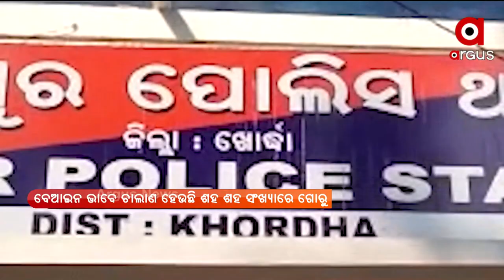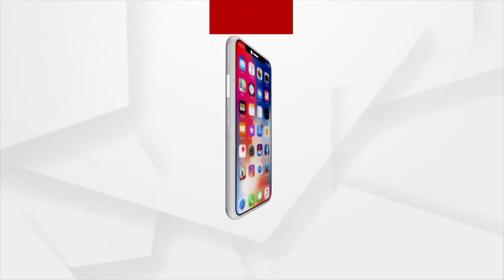MATANTARA : ଅବାଟରେ ଆଇନ